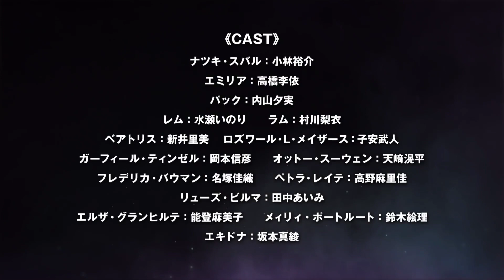[ Vietsub ] Re:Zero kara Hajimeru Isekai Seikatsu Season 2 Part 2